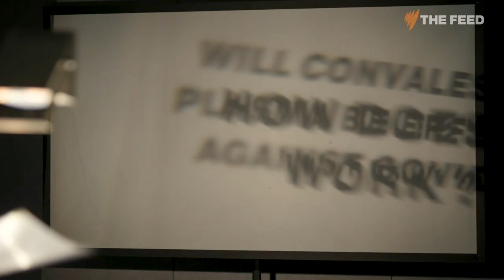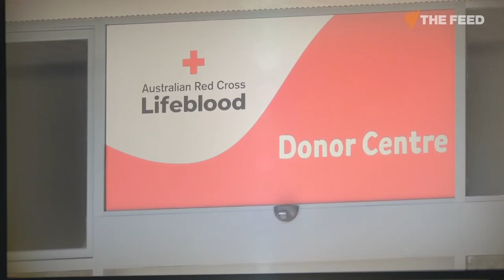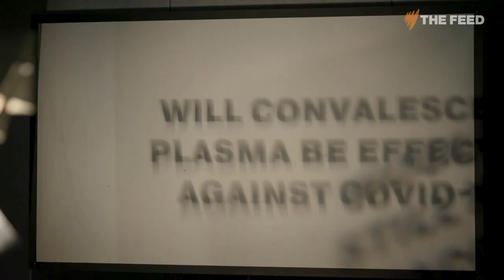Is a blood treatment from the 1900s the best hope we have against our 21st century enemy?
Across the world scientists are collecting blood from recovered COVID-19 patients, in the hopes that transferring it into current sufferers will speed up their recovery, and potentially prevent death. So how much hope can we have in plasma?